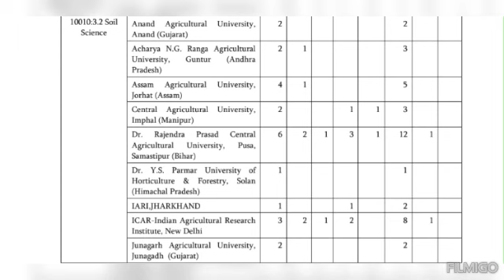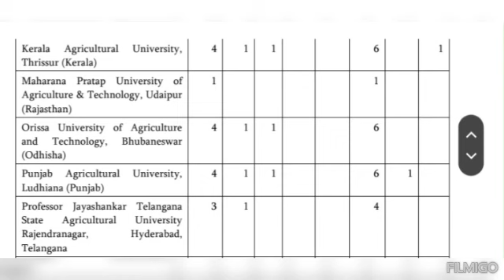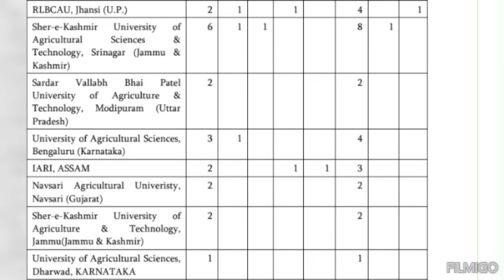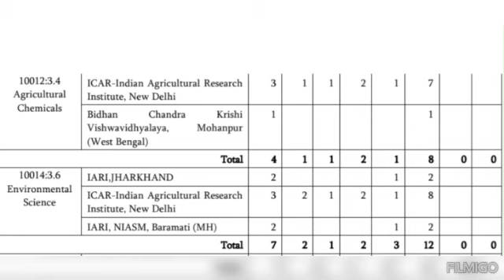Icar jrf/pg 2023 physical Science/Soil Science seat matrix, college list for choice filling.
ICAR Rank Card Released